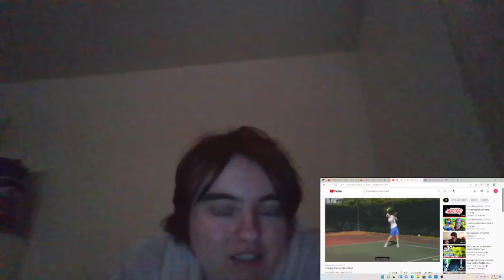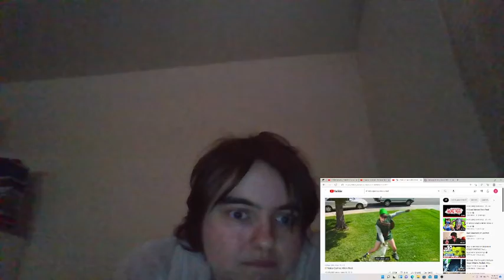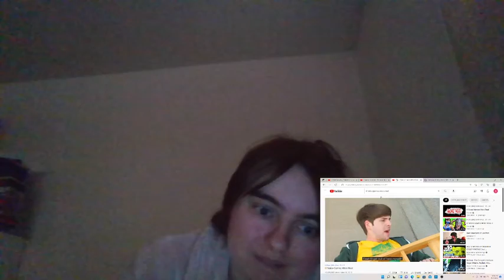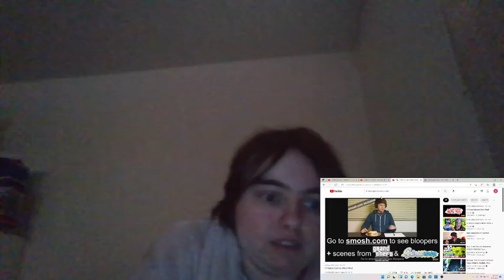Ponylover1989 Reacts Episode 89: If Video Games Were Real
I reacted to a Smosh video